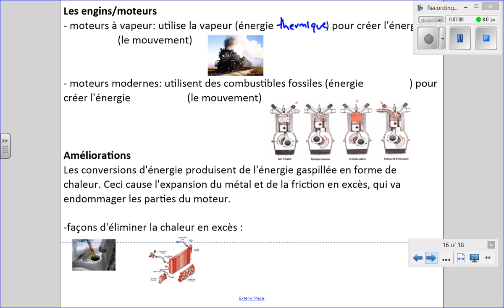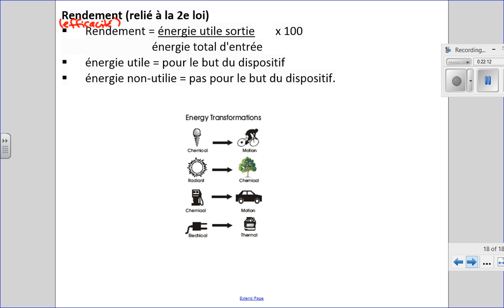2015 12 10 Sci10F Lecon 10 Rendement et Lois de la Thermodynamique